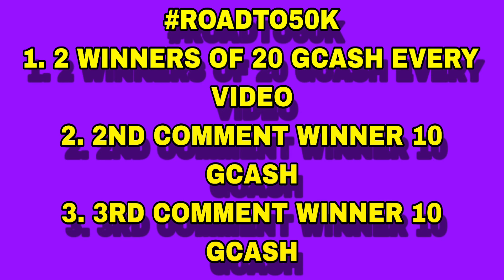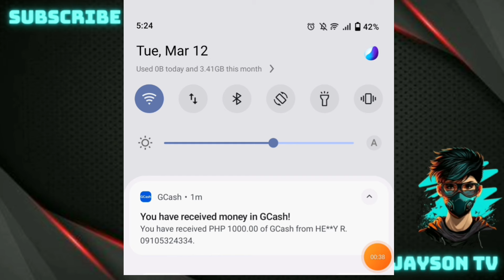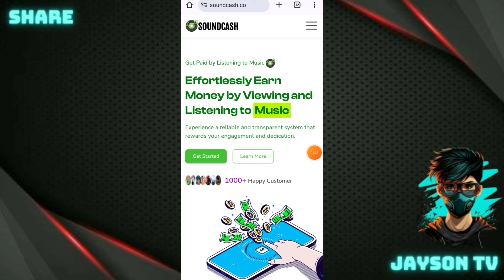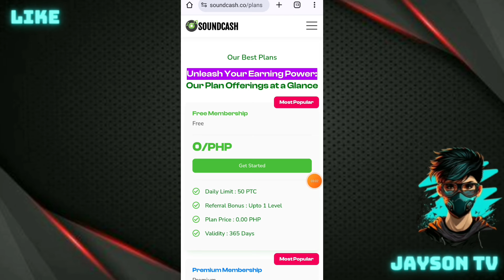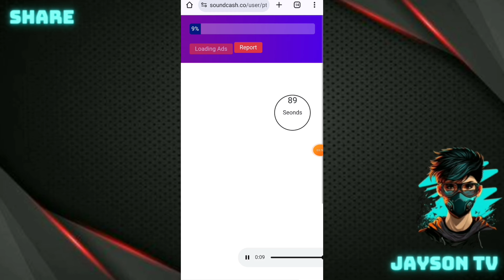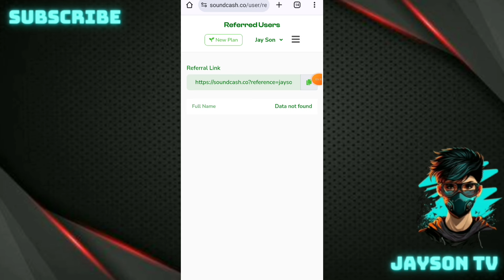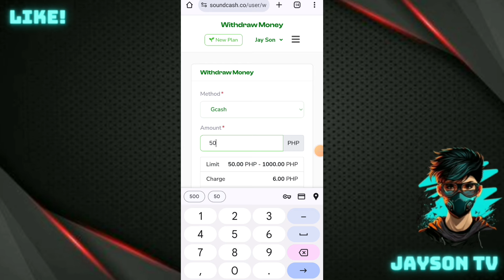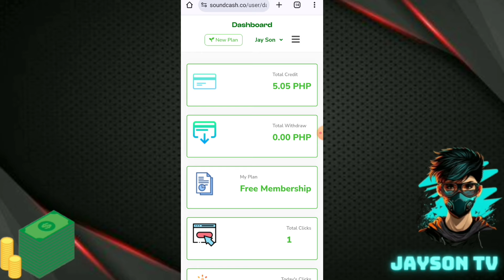NEW PAYING APP : EARN ₱1000 GCASH | 50 GCASH PER MUSIC? WOW | EARN MONEY BY LISTENING MUSIC DAILY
🔰REGISTER HERE
➡️NASA PIN COMMENT ANG LINK GUYS CLICK NYO LANG DUON SALAMAT COMMENT SECTION

JaysonTV
philippinestodayapp
philippinestodayapp2024
legitpayingapps
earnmoneyonline
makingmoneyonline
gcashearnmoney
freegcashmoney
freegcashmoneyonline
howtobindgcashnumber
freeearningapp
freeearnmoney
howtoearngcash2024
howtoearnmoneywithgcash2023
gcashlivewithdrawal
gcashapp2024
panokumitasagcash
librengperasagcash
freegcashsaapplicationnato